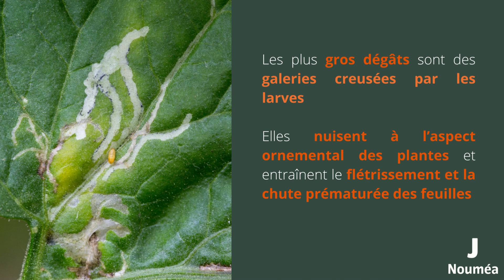Lutter contre les mouches mineuses - Pharmacie des plantes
👉 Des petits problèmes avec vos plants légumiers, fruitiers ou fleuris ? Flétris et mourants ? Trouvons le coupable !

Dans cette série de vidéos, Jardiland Nouvelle-Calédonie vous explique les différents envahisseurs de nos jardins et nos conseils pour lutter naturellement contre ces derniers et protéger sont potager ! Aujourd'hui, comment lutter contre les mouches mineuses avec des solutions utilisables en agriculture biologique (UAB) ? 🙂

Retrouvez notre anti mouches mineuses en magasin ou sur notre site internet

Retrouvez toutes nos solutions naturelles de notre pharmacie des plantes

Pour plus de conseils pharmacie des plantes, rendez-vous sur notre playlist dédiée aux solutions contre les différents envahisseurs de nos jardins !